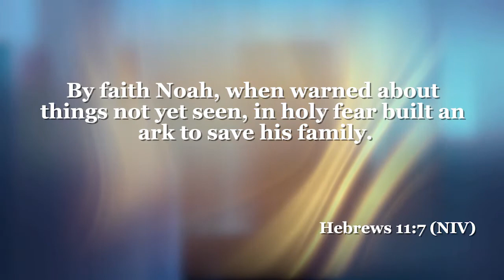Courageous Living with Lorie Hartshorn- Faith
Join Lorie Hartshorn for this beautiful devotional discussing growing our faith and being defined in our relationship with God.